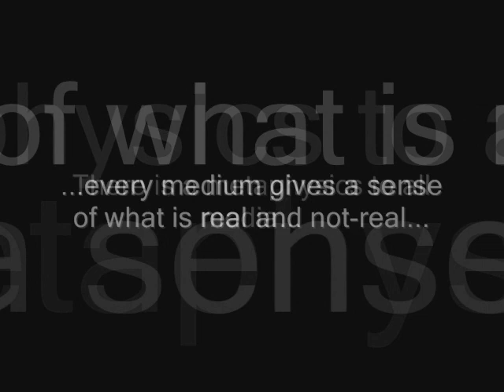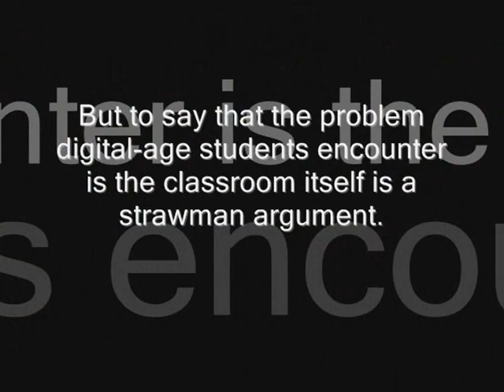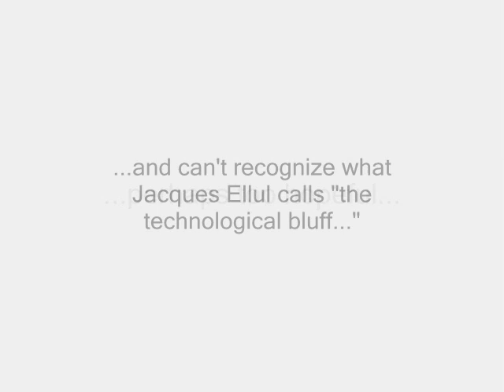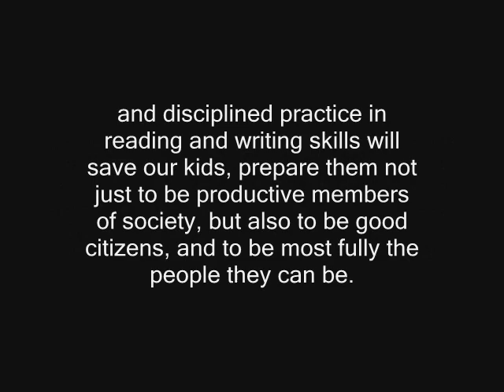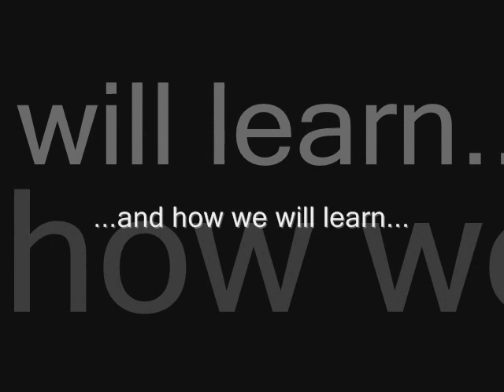The Metaphysics of Media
There is a metaphysics to every medium. Each medium provides a framework for determining what is real and not-real...for what is worth knowing and not-knowing...and for how we learn.